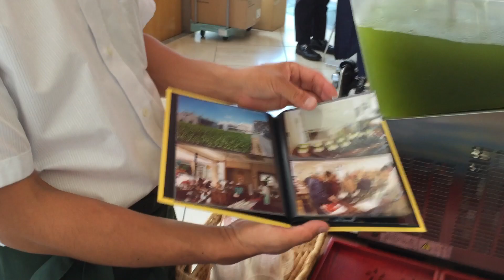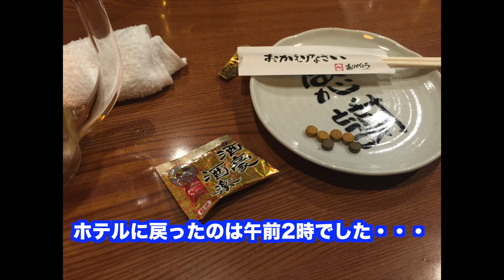日本フルートコンヴェンション2015・ダイジェスト2日目！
◆Youtubeで紹介した商品